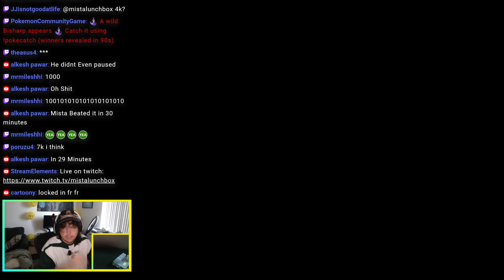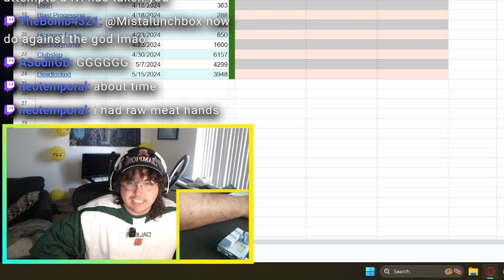FINALLY Beating ULTRA VIOLENCE (Medium Demon)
Such a great level! Happy to have it be my first medium demon. Well fought. Finally Conquered

You can catch me live on Twitch and Youtube M-F